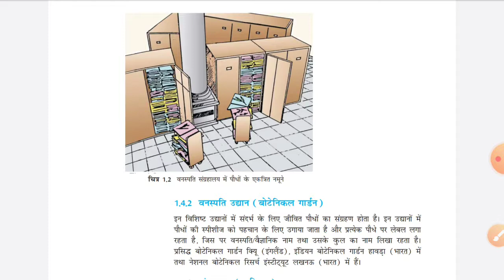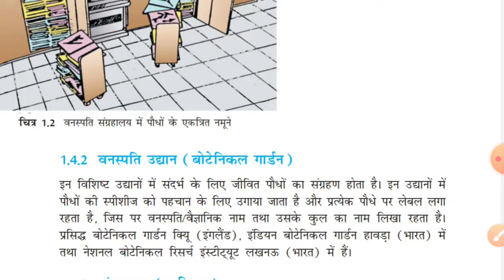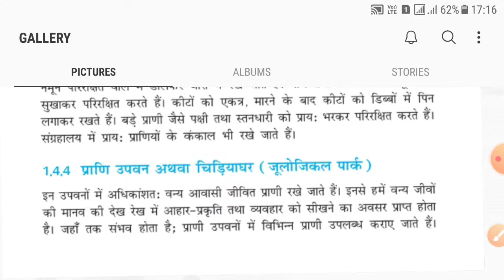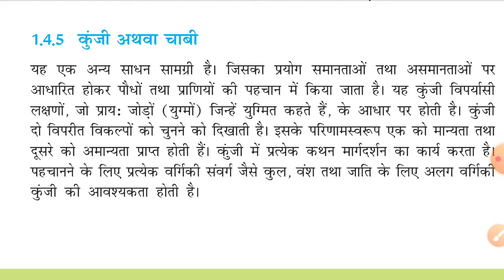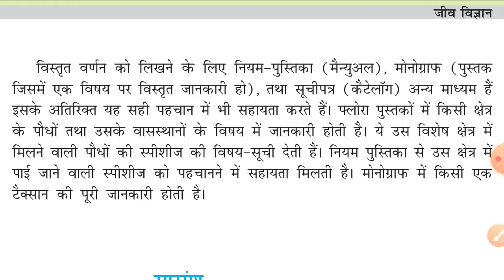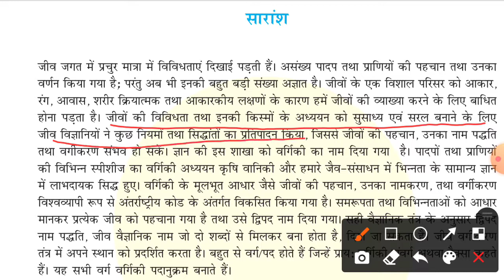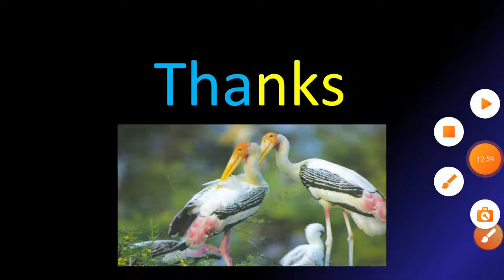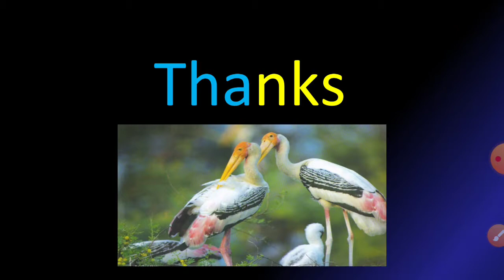जीव जगत (वर्गिकी सहायता साधन) || पार्ट-3 || कक्षा-11 || जीव विज्ञान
इस व्याख्यान में वर्गिकी के अध्ययन में मदद करने वाले साधनो पर चर्चा की गई है।।
हरबेरियम
वानस्पतिक उद्यान
म्यूजियम
ज़ुलोजीकल पार्क्स ।।